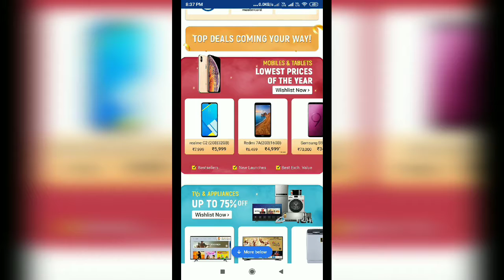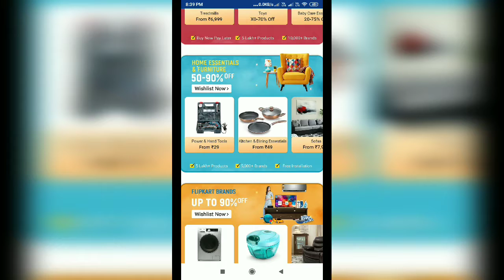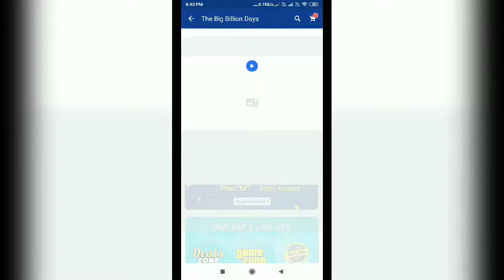Flipkart Big Billion Days Sale 29th